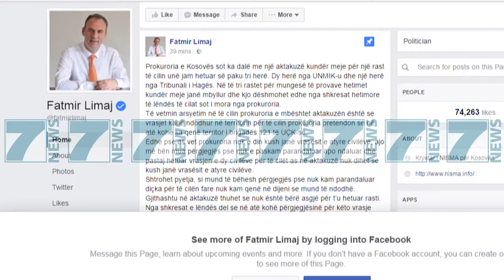FATMIR LIMAJ SERISH NEN AKUZE PER KRIME LUFTE - News, Lajme - Kanali 25